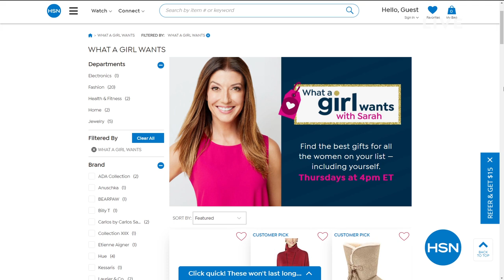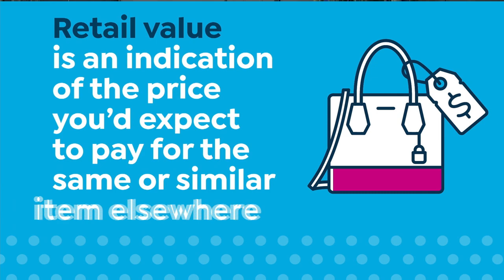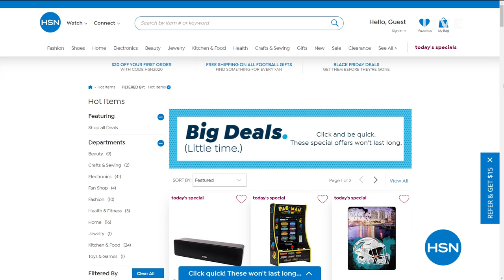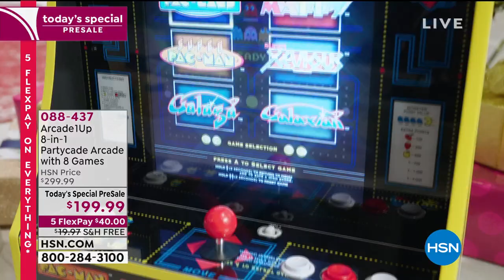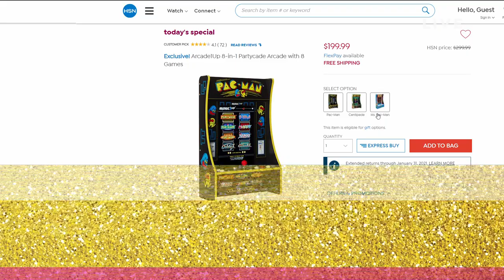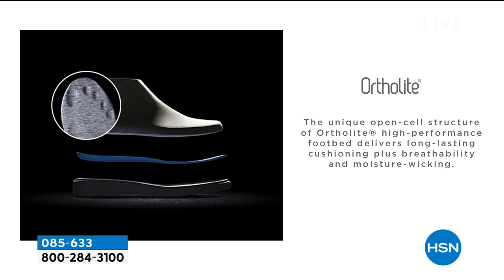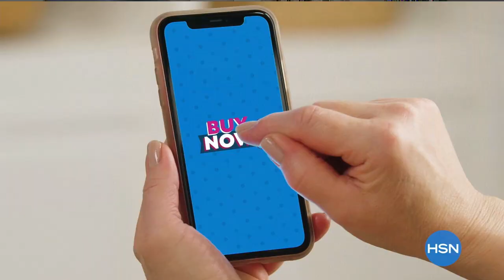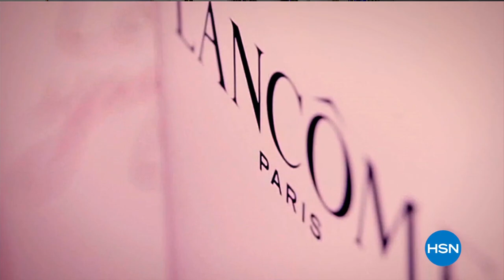HSN | What A Girl Wants with Sarah 11.26.2020 - 05 PM